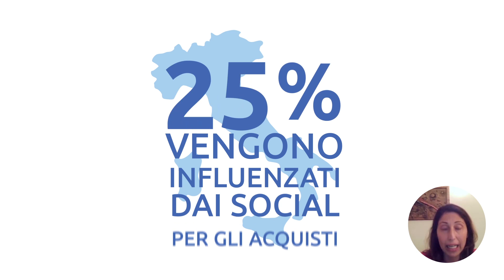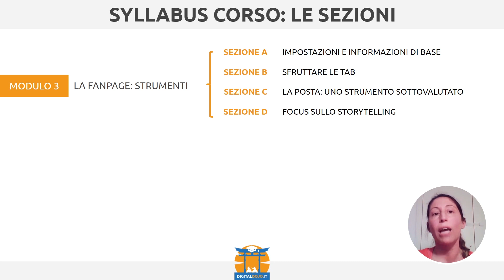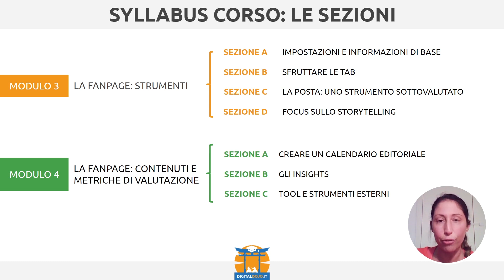Promo del corso: FACEBOOK MARKETING BUSINESS STARTER KIT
Il corso Facebook Marketing di DigitalDojo.it ti farà scoprire come usare in maniera professionale il social media più diffuso al mondo per far crescere il tuo business. Con le conoscenze di questo corso potrai far crescere la tua attività, distinguerti dalla concorrenza e ottenere risultati dimostrabili e quantificabili.

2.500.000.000 UTENTI FACEBOOK ATTIVI NEL MONDO
Secondo gli ultimi dati del report AGCOM, il 62% degli italiani è presente su Facebook.

Sai come raggiungerli?
I tuoi competitor stanno traendo vantaggio da Facebook proprio in questo momento. La tua attività riuscirà a reggere la prova della sfrenata competizione digitale?
Quante occasioni e opportunità di business stai perdendo non facendolo?
Conosci tutte le potenzialità degli strumenti di Facebook?
Sai come ottenere risultati concreti, dimostrabili e ottenere un ROI che giustifichi l’investimento di tempo e risorse?

Il Corso Professionale Facebook Marketing di DigitalDojo ti insegna tutto ciò che devi sapere per migliorare e ottimizzare la tua presenza su Facebook.

Segui il corso completo: Facebook Marketing: Business Starter Kit di Elisabetta Macaione